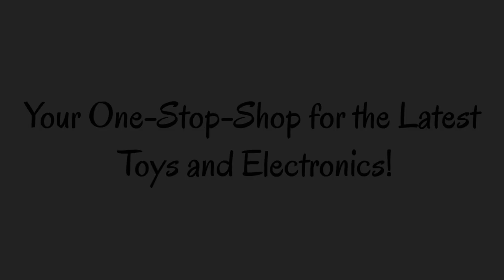DC Comics Batman, All-Terrain Batmobile Remote Control Vehicle, Water-Resistant Batman Toys.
Hi,
That's it.